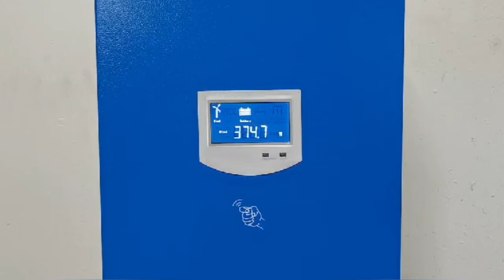Petite éolienne de 3 kW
La petite éolienne de 3 kW est parfaitement adaptée aux sites d'accès à distance, aux petites propriétés domestiques, aux télécommunications, à un industriel léger